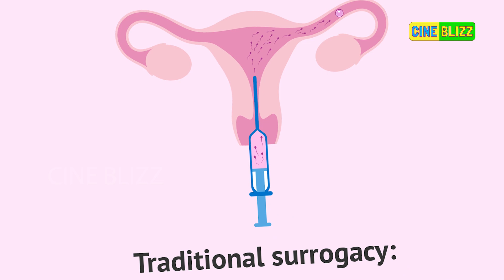നയൻതാരയോട് ക്ഷമ ചോദിച്ച് കസ്തൂരി..! Kasthuri Shankar about Nayanthara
"നിയമപരമായാണ് നയൻതാര
ചെയ്തതെങ്കിൽ ക്ഷമ ചോദിക്കുന്നു..!"
നടിക്കെതിരെ കസ്തൂരി പറഞ്ഞത്